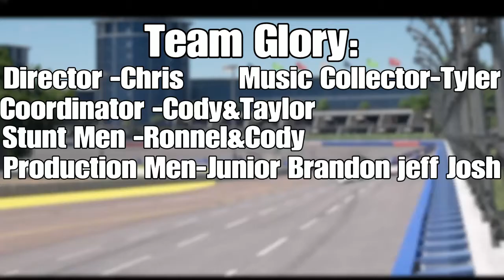Team Glory [Music Video II]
Error on the end!
the name is "Bruce Springsteen"
not "stringsteen" 😬